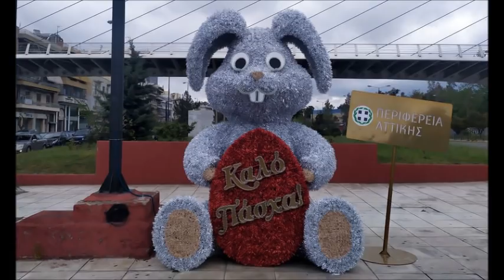Fight Club 2.0 - 28/4/2021 - Άστρα Κούνελα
Ράγιο Βαγιεκάνο ξεβρωμίζει τον τόπο, μεταγραφές και χορηγίες, Έκι, Guélor Kanga, η τραγωδία της Εθνικής Ζάμπιας, Άστρα Κούνελα και ναζιστολαγοί εις τας Βρυξέλλας, follow your leader και άλλα πολλά...